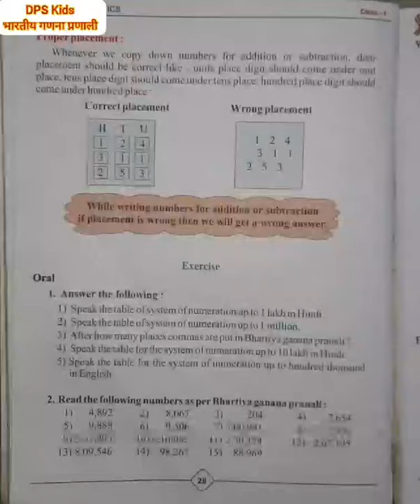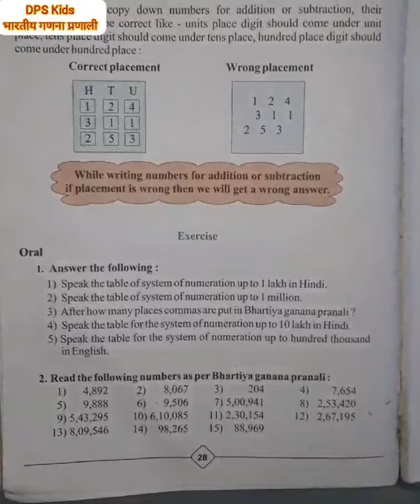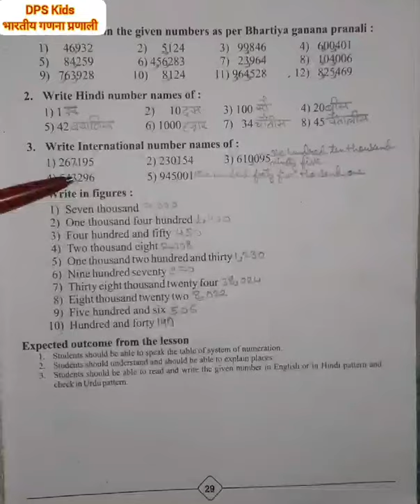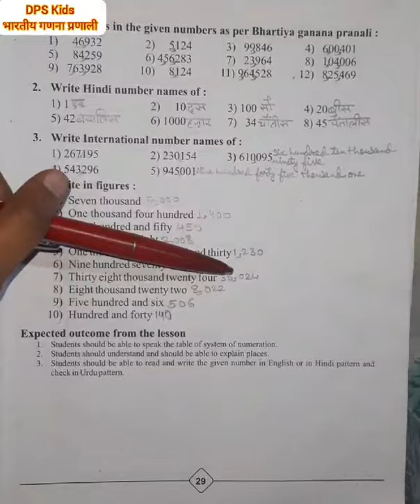Class 1 System of Numeration(upto 10 lakh) Part-2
Maths
Class 1
Lesson-6
भारतीय गणना प्रणाली